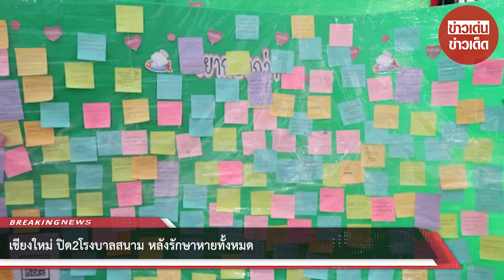เชียงใหม่ ปิด2โรงบาลสนาม หลังรักษาหายทั้งหมด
ขอบคุณที่มา :
ขอขอบคุณข้อมูลจาก: